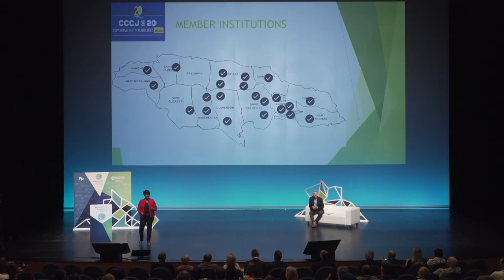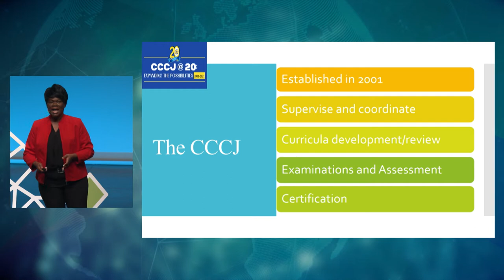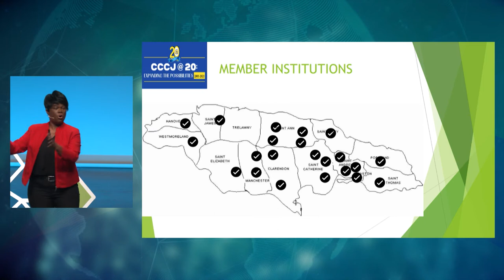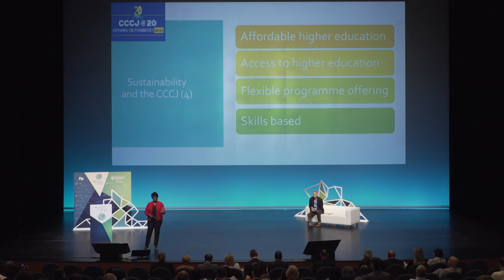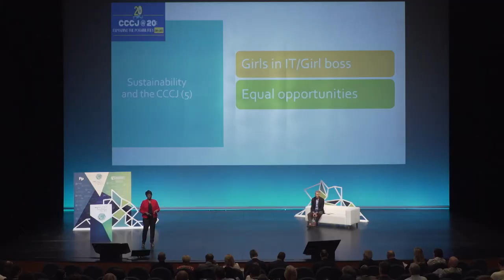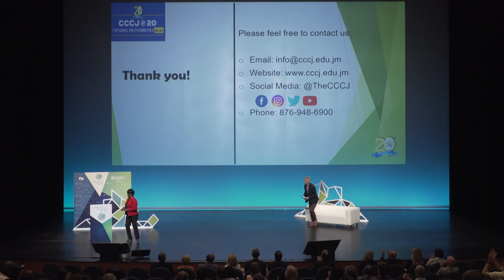Donna Powell-Wilson - Opening session 2022/06/17